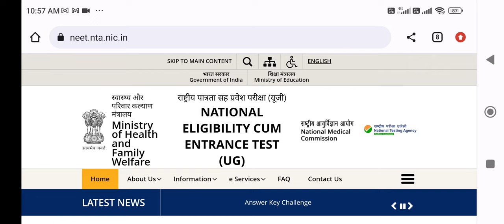NEET Manipur State 2023 !! Exam today 12.00 to 03.30 PM